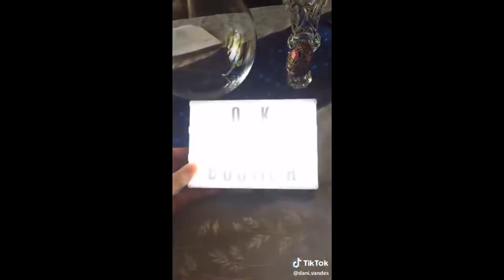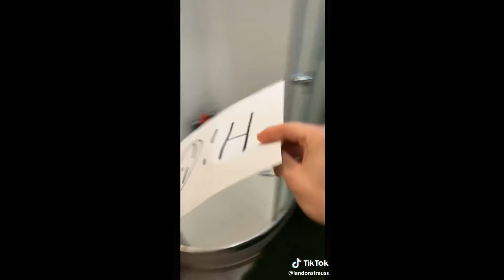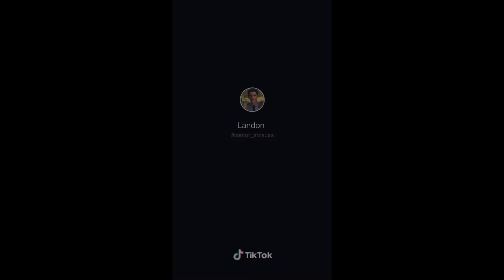TIK TOK MEMES/TROLLS That will make you HAHA